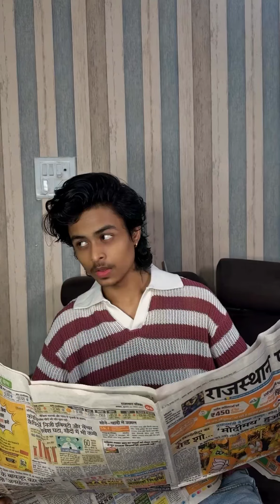जिम टपा टप टप 🤣😂🤣 || Mani Meraj comedy, Suraj rock comedy, abraz Khan comedy, khatam Bhai